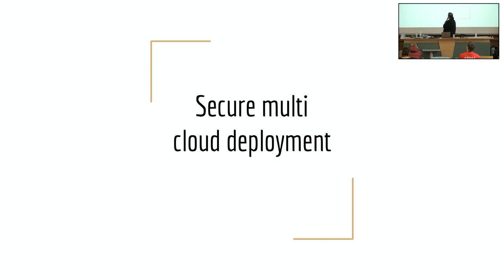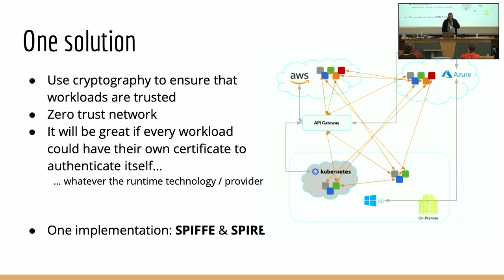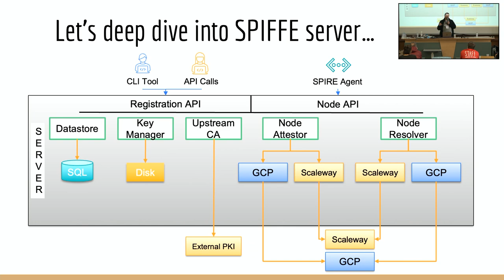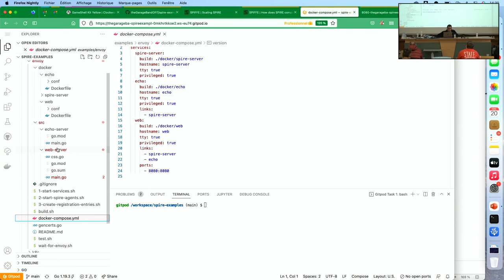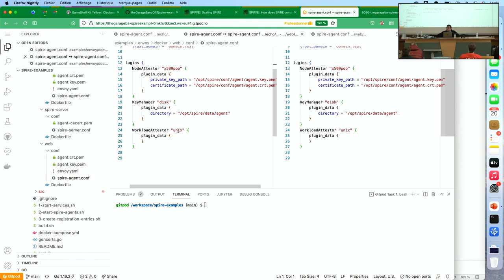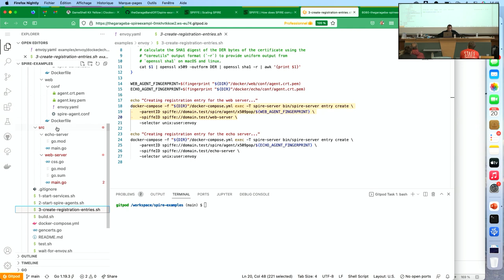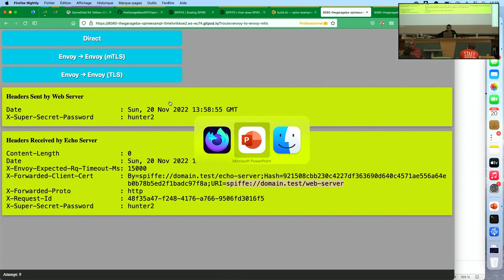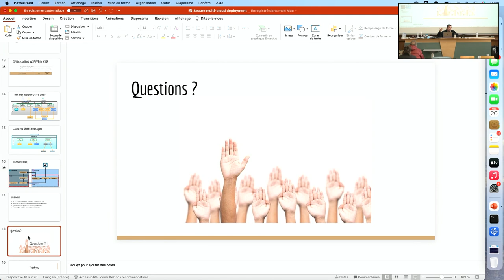SPIFFE, ou l’authentification à l’heure des systèmes distribués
Ludovid Piot

Les architectures distribuées et les nouvelles potentialités offertes par le cloud n’en finissent plus de faire bouger les lignes en matière d’architecture. Scalabilité et résilience sont de moins en moins des sujets d’infra, le monitoring se mue en observabilité, la bonne veille sécurité périmétrique vole en éclat avec l’avénement des concepts zero-trust… On vous propose cette fois-ci de mettre une pièce dans la machine pour parler de la question de l’identification et de l’authentification de vos microservices, avec SPIFFE/SPIRE, un projet du CNCF en pleine incubation, déjà utilisé en production par une PME appelée Uber.